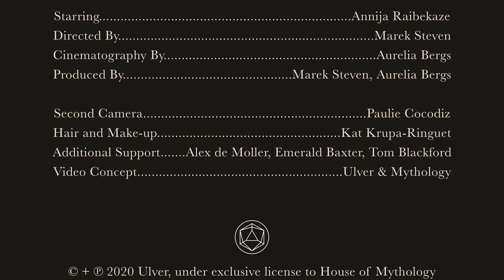Ulver - Russian Doll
Directed by Marek Steven
Produced by Marek Steven & Aurelia Bergs
Choreography by Annija Raibekaze
Management by Mythology

Happy St. Valentine's Day, House of Mythology